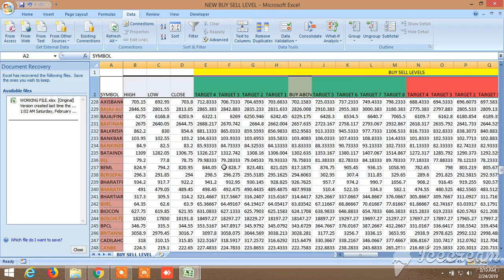NEW BUY SELL LEVELS ALL IN ONE EQUITY, FUTURES, COMMODITY, NIFTY, BANKNIFTY 25.02.2019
In this video, I have introduced new buy sell levels for equity stocks, commodity, banknifty and nifty future, banknifty and nifty index, and equity futures. It will take care gap up gap down. In this level first buy or sell level will lie at the middle and target 1 to target 4 have to be seen left side of the buy sell levels and target 5 to target 8 have to be seen right side of first buy or sell levels. You can also screen on the basis of ltp position, price, change in price, volume, open interest, delivery percentage and volatility. and go to daily free call to download the file.OPEN ACCOUNT IN ASTHA TRADE GET HIGH MARGIN LEVERAGE AND MY CALLS IN ALMOST FREE OR NOMINAL SHARE OF PROFIT USE THIS LINK TO OPEN ACCOUNT WHATSAPP ,